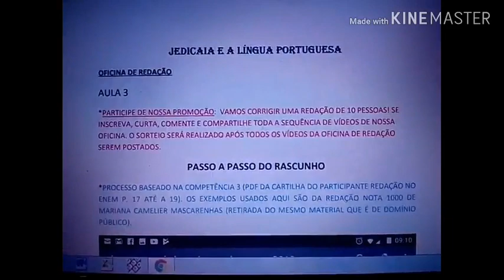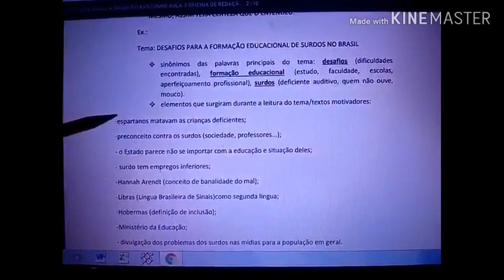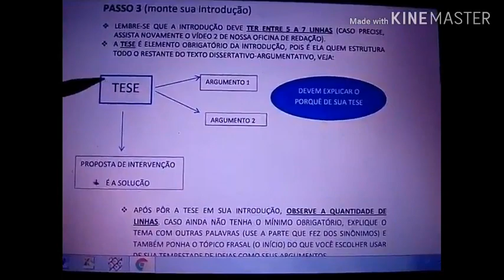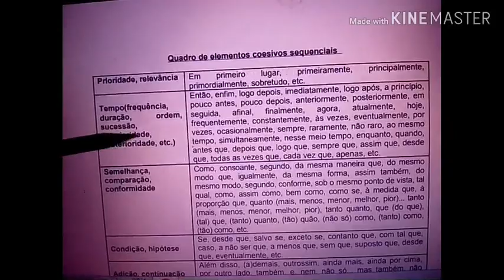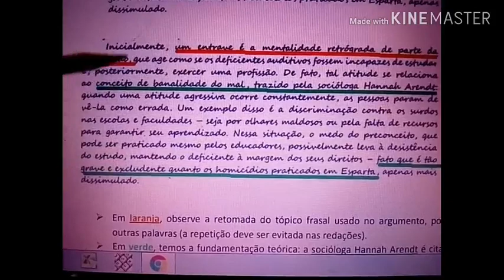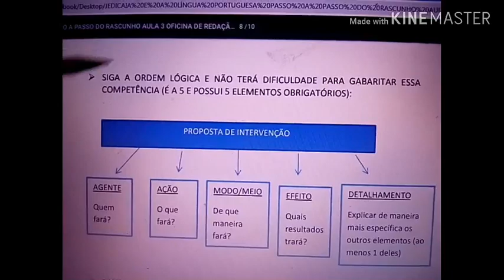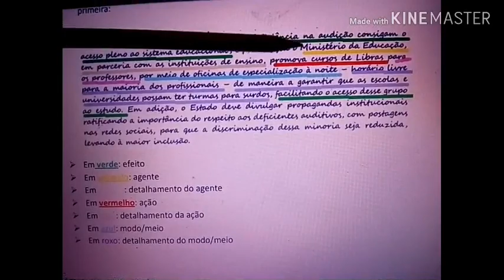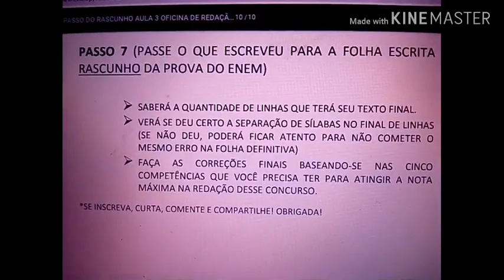ENEM: OFICINA DE REDAÇÃO - AULA 3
O PASSO A PASSO DO RASCUNHO